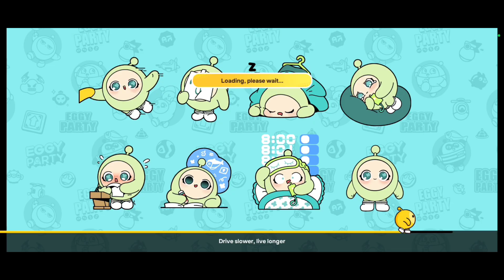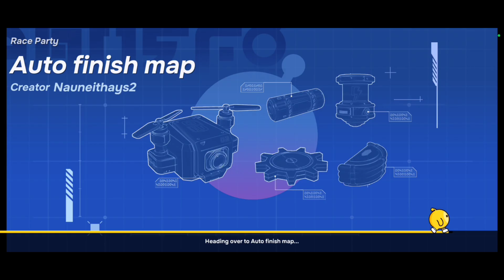NEW EGGY PARTY EGGY FETE UPDATE GAMEPLAY || Playground of Wonders Season is Kinda Back!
Whatever you are going through in your life, I hope happiness still finds you, and Cweem and I created this video to give you happiness!